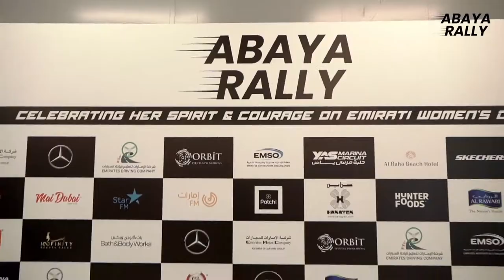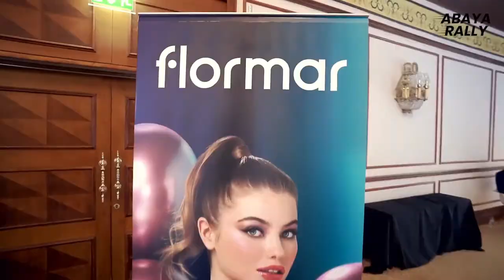Abaya Rally 2022 "Emirati Women's Day Celebration" - 28 August 2022 - Abu Dhabi, UAE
Unstoppable vibes, beautiful smiles, and remarkable moments. The 2nd edition of Abaya Rally was memorable as we celebrated Emirati Women’s Day and women's empowerment in presence of some truly inspiring people.
Our hearts are filled with a debt of gratitude and making this our best one yet.